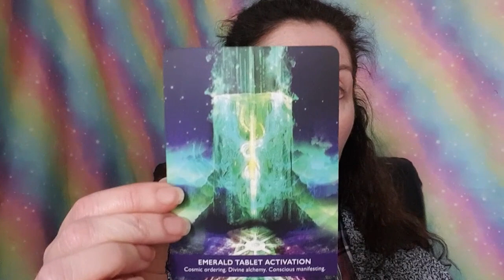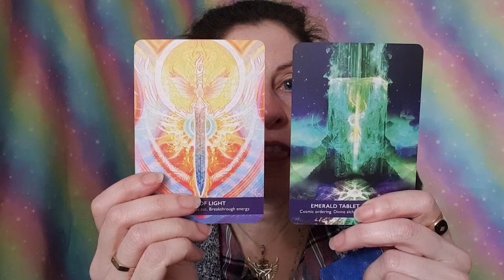Angel Oracle Card Reading for week commencing 26th February 2024: Divine Guidance and Insights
Welcome to this week's Angel Oracle Card Reading, where we explore the divine messages and guidance for the week commencing 263th February 2024.

In this video, I share my personal interpretation of the cards pulled, but remember that your own intuition and connection to the cards may lead you to different insights, and that's perfectly okay! These cards have been drawn with your highest good in mind, and they are here to support and guide you on your spiritual journey.

As you watch this reading, take a moment to reflect on how these cards resonate with you. Do they align with your current experiences or emotions? Or perhaps they offer a fresh perspective on a situation you're facing?

Remember, the Angel Oracle Cards are a powerful tool for connecting with your higher self and the divine energies that surround us. Trust your intuition and embrace the wisdom they offer. Wishing you a week filled with love, light, and spiritual growth! 🌟💖👼

Cards used were Gateway of Light Activation Oracle Cards by Kyle Gray

Where you can find my Angelic Reiki workshops, trainings and events